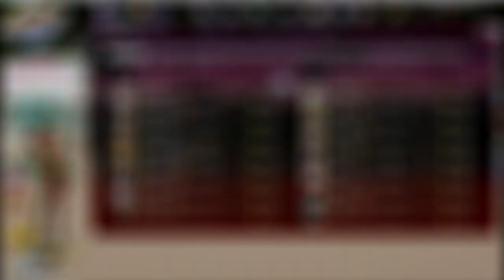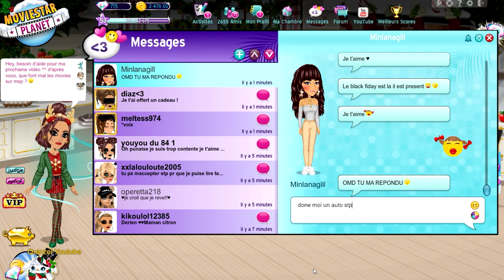6 CHOSES QUE TU FAIS MAL SUR MSP